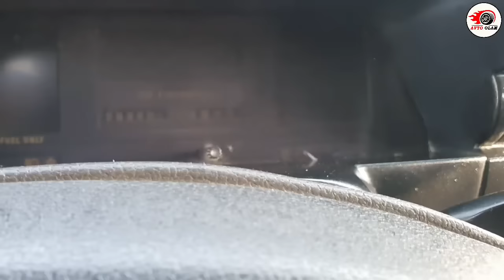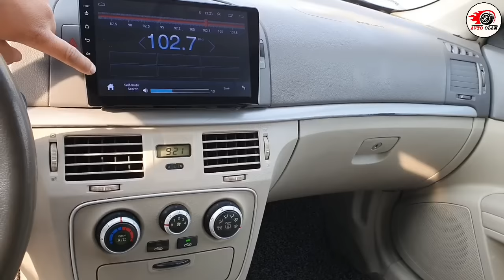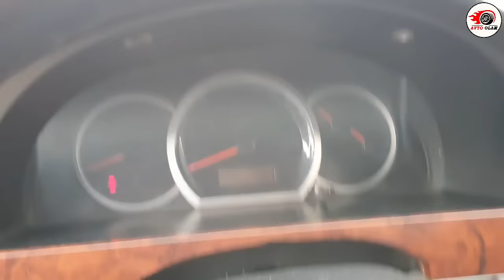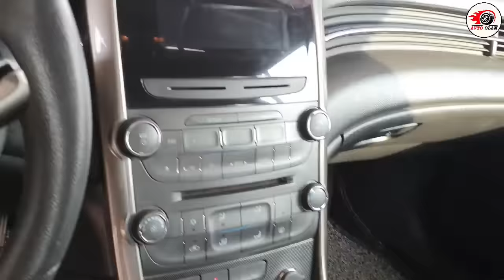НАМАНГАН МАШИНА БОЗОРИ НАРХЛАРИ. АVTO OLAM